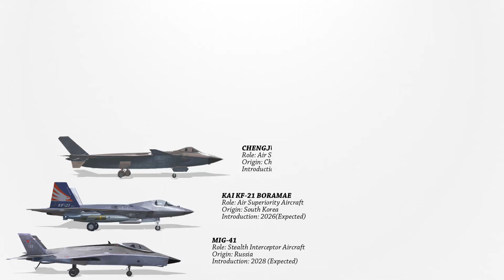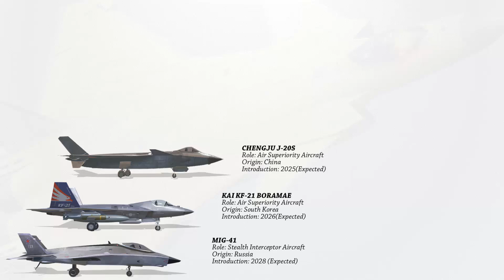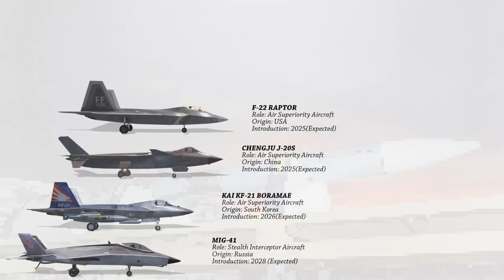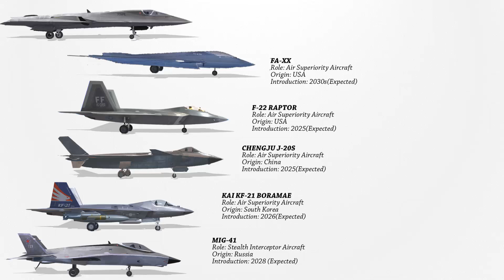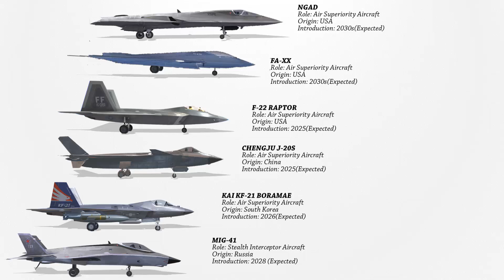Upcoming Air Superiority and Interceptor Aircraft of the World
Introducing the next frontier in aerial dominance, upcoming air superiority and interceptor aircraft are poised to redefine the skies. These cutting-edge platforms combine advanced technologies in stealth, propulsion, and weaponry to outpace and outmaneuver potential threats. With a focus on enhanced sensor connectivity, digital design, and versatile armament, these aircraft represent the pinnacle of airborne innovation. Set to replace aging predecessors, they aim to secure air superiority and interception capabilities, embodying the future of aerial warfare. Let’s have a look on the upcoming Interceptor and Air Superiority Fighter jets.